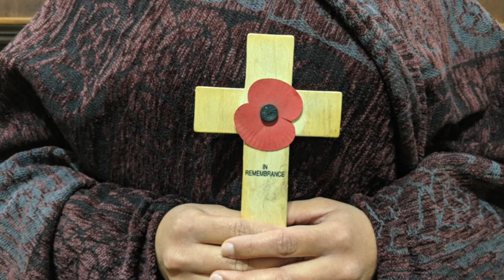Emma Duffin ' Their Sister in Both Senses'